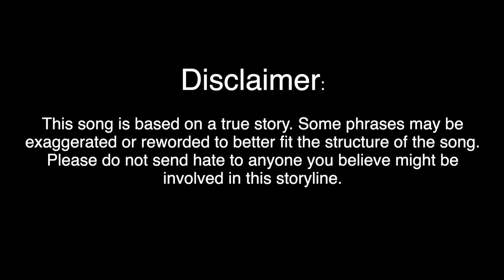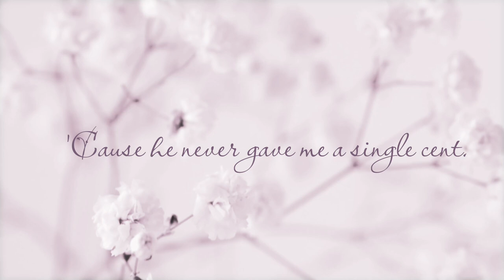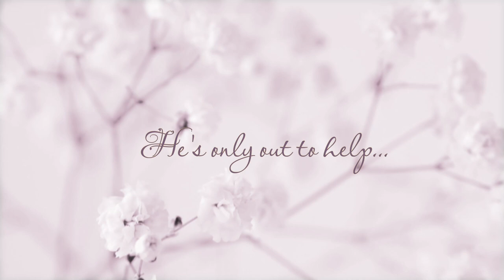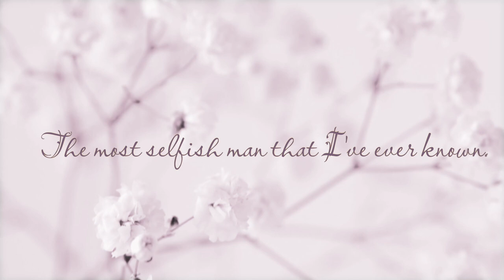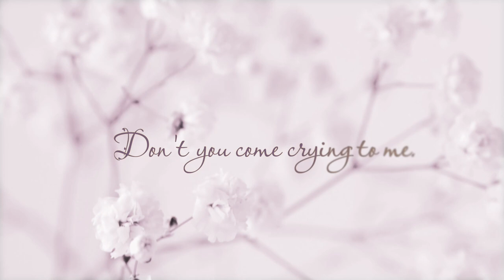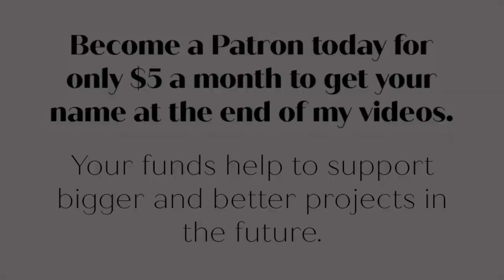Meg (Official Lyric Video) - Lindsay Beth Harper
From a personal place of turmoil, here’s my newest original: “Meg.”

Lindsay